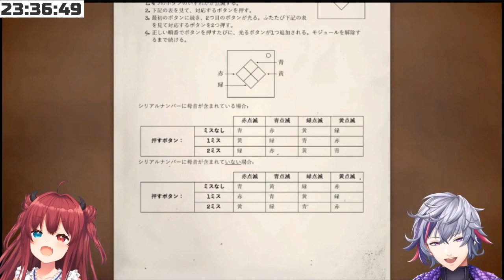ロアちゃんにメンタル強化法を暴露する不破湊